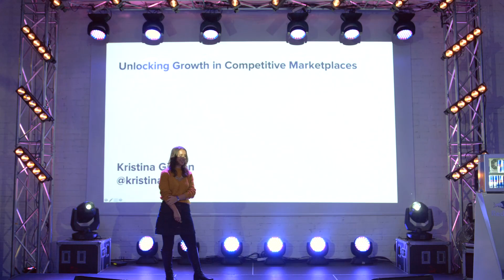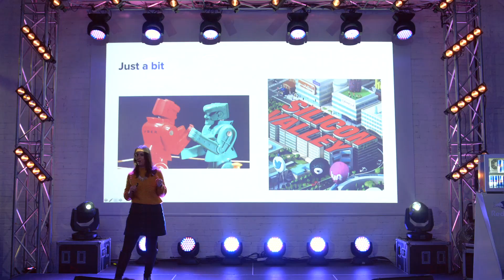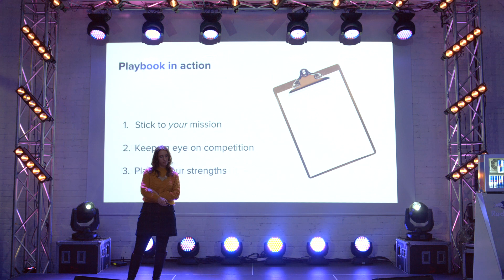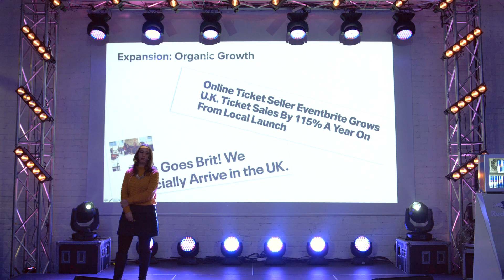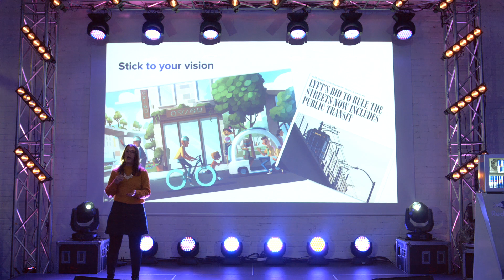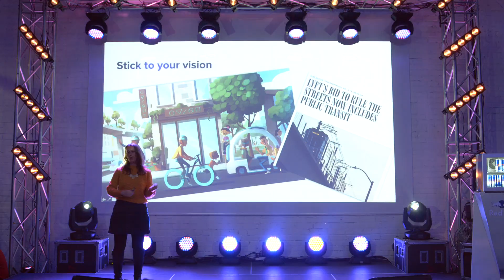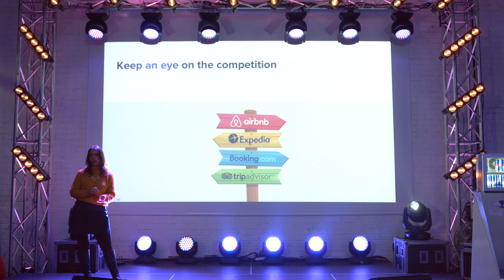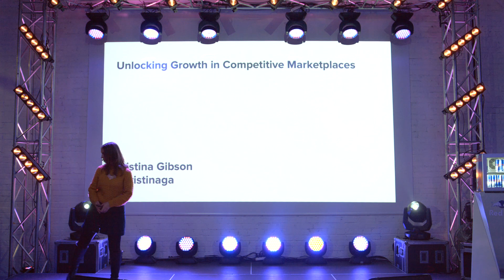How to grow when you compete against Uber and Airbnb | Kristina Gibson at Growth Marketing Stage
A playbook on how to compete and growth:

1) Stick to your mission
2) Keep an eye on the competition
3) Play to your strengths

This is what Kristina Gibson from Booking.com was teaching at the Growth Marketing Stage.